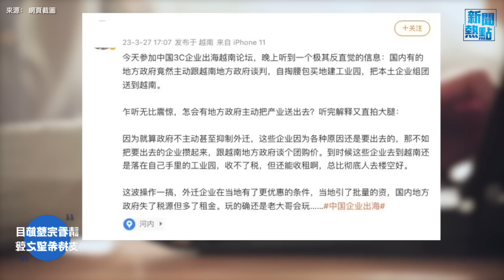爆料：俄羅斯政府明年沒錢了；中共地方政府組團送中企去越南建廠；廣州再現抗議 主播：林茵 張恩【希望之聲粵語頻道-新聞熱點】（中文字幕）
普京 擔心的事終於發生 內幕： 俄羅斯 明年就沒錢！將變 中共 經濟殖民地 ；近日，有權威消息披露，俄羅斯政府明年就將出現現金枯竭徹底沒有錢了。對此觀察人士直言，可以說現在俄羅斯的好日子已經結束了。
內容提要
00:40  爆料：俄羅斯政府明年沒錢了
04:42  中共地方政府組團送中企去越南建廠
06:27  廣州再現抗議
09:27  台官員：中共收買黑幫抗議蔡英文
12:25  助普京好友轉帳巨款 4銀行家遭定罪